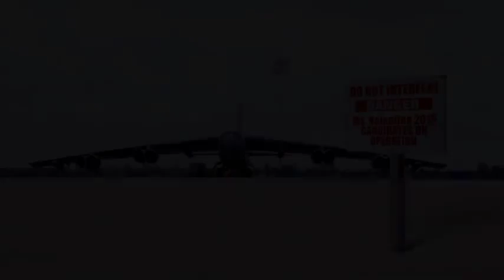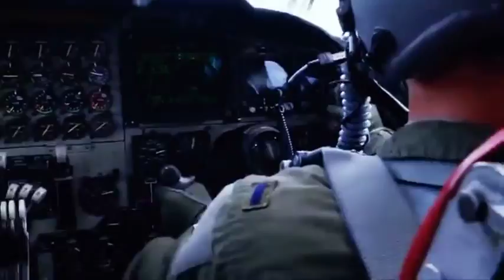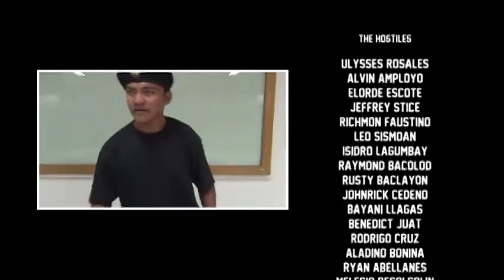Maalaala U Kaya? (Camouflage)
A Ms. Valentine 2015 AVP presented in our school during the celebration of Valentine's Day.